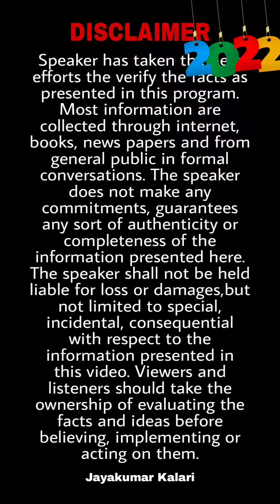Eng. | If you feel bad times follow you, watch this | Jay's Talks